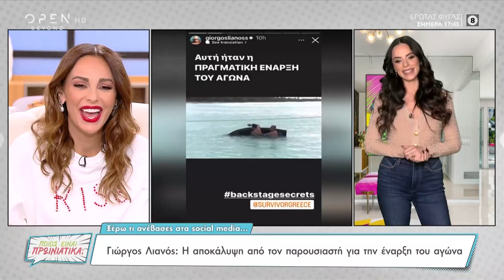Γιώργος Λιανός: Η αποκάλυψη του παρουσιαστή για την έναρξη του αγώνα | Ποιος είναι πρωινιάτικα;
Ένα ξεκαρδιστικό βίντεο ανέβασε στα social media ο Γιώργος Λιανός.